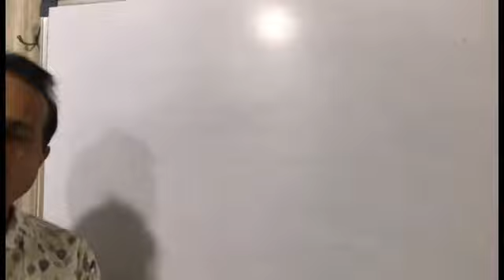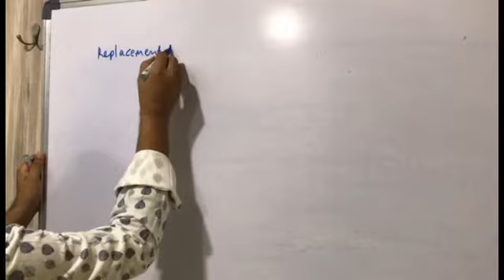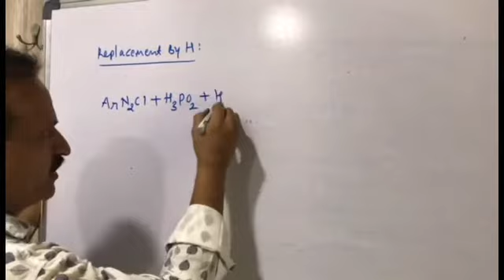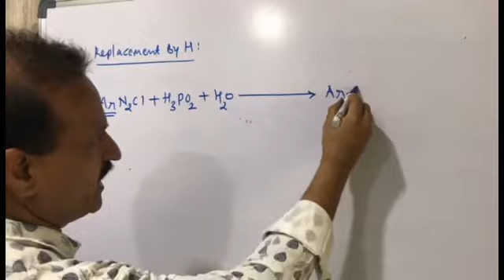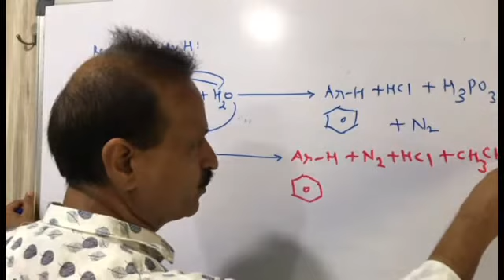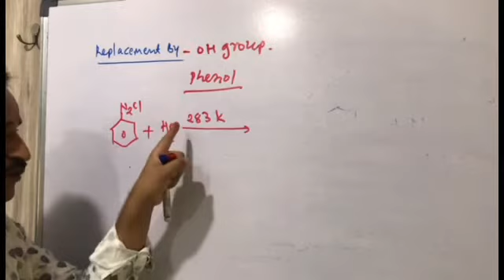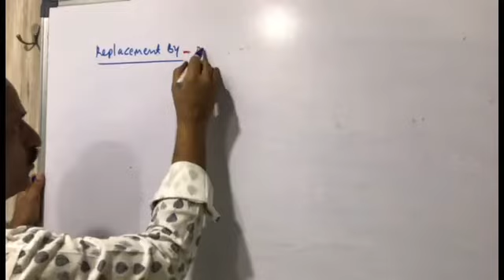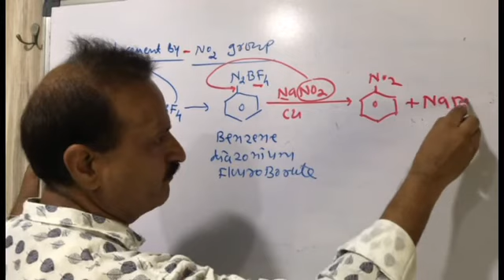Saamved schools AG SIR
Amine compounds lec 1 dt 24 June